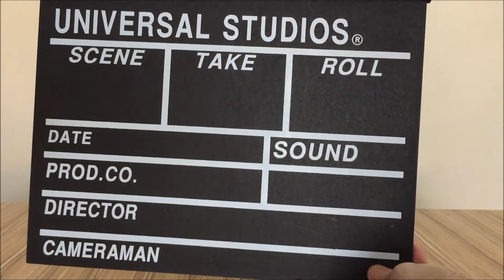AHŞAP BLOKLARLA ETKİNLİK YAPTIK - MONTESSORİ - LENGO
AHŞAP BLOKLARLA ETKİNLİK